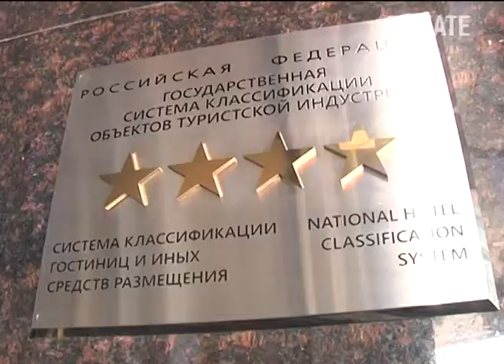Кубанские курорты этим летом ожидают больше 13 миллионов туристов. Новости Сочи Эфкате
О готовности сезона сегодня говорили в краевой администрации.
Сочи. Новости.
Телеканал Эфкате.